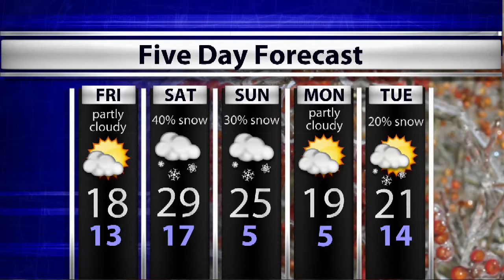WTIU Newsbreak, February 6, 2014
WTIU's Alex Dierckman investigates Indiana schools getting more time for ISTEP after a rough winter, INDOT crews working to repair pot holes cause by severe weather, IU health being accused of racial discrimination, and Representative Milo Smith being challenged in the primary.